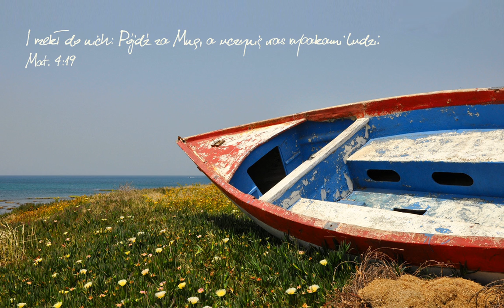Do piekla i z powrotem